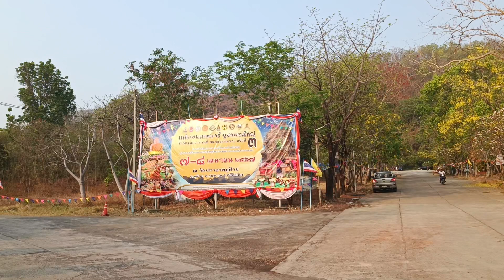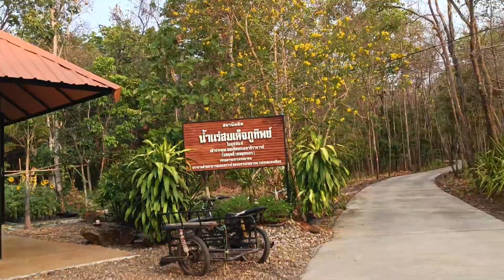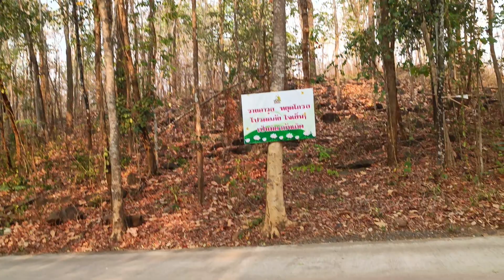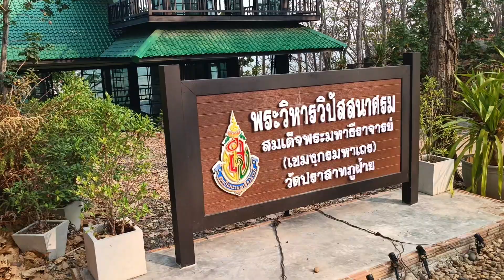ภูฝ้าย ปราสาทภูฝ้าย ขี่มอไซค์ขึ้นชมปราสาทภูฝ้าย อำเภอขุนหาญ จังหวัดศรีสะเกษ